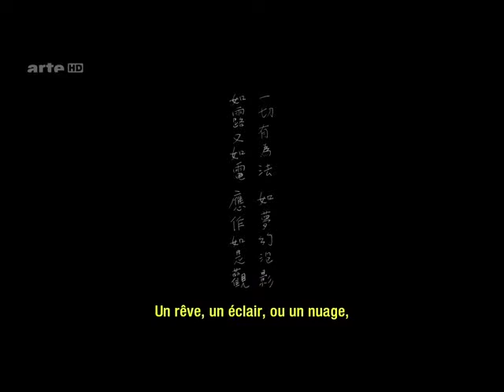Ming-liang Tsai - Journey To The West [800% faster, now just 6 minutes long]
Experience a full hour of meditative stillness in just 6 minutes.